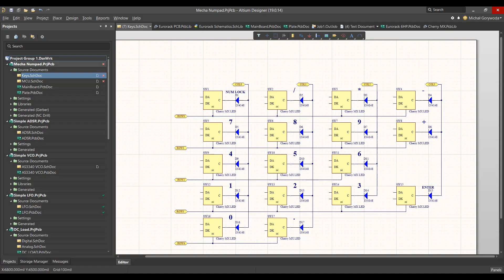Mechanical Numpad Part 1 - Assembly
I am aware that there are some subtitle mistakes. I will be careful next time, that's for sure.
This is how I made my own small keyboard.
Soon I will also create a video on programming the microcontroller.
I used a custom PCB from my personal design.
Switches are Gateron Browns.
00:25 - HOME - Dream Head
03:44 - 憂鬱 - Sun